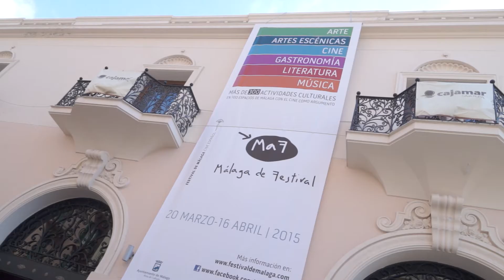MaF - RUEDA DE PRENSA - 09/03/2015